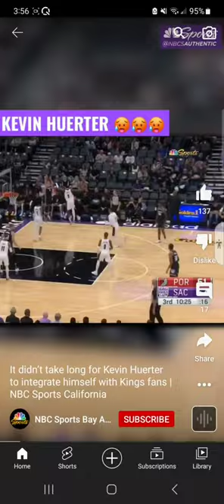The New Red Velvet 😎 🏀